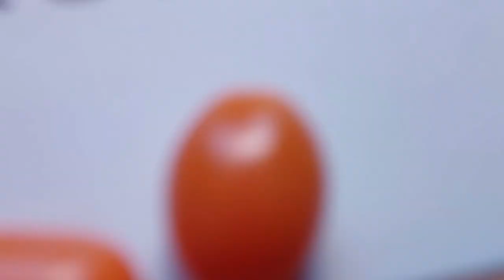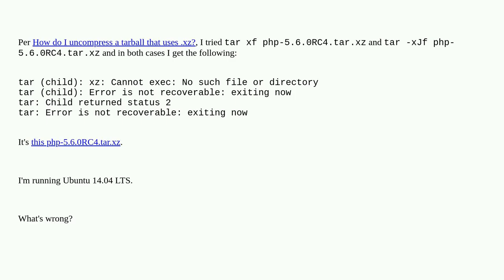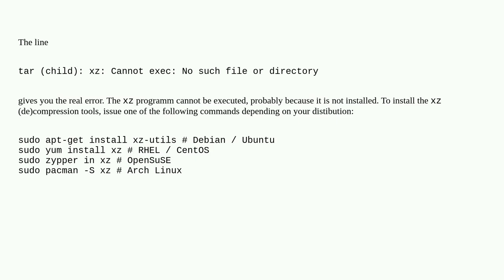Cannot decompress .tar.xz file, getting "xz: Cannot exec: No such file or directory" from tar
A special thanks goes out to the community

  ubuntu linux compression tar xz